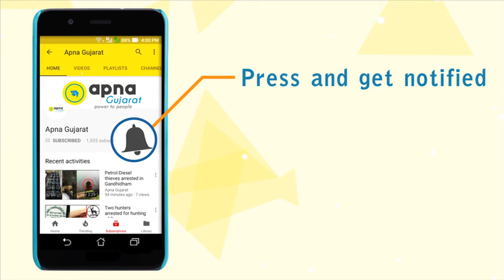'Made in India' preferred this 'Diwali'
With less than a week to Diwali, customers tend to by 'Made in India' crackers and lights as well as other products  over 'Made in China'. Also, GST seems to create almost no impact on the market